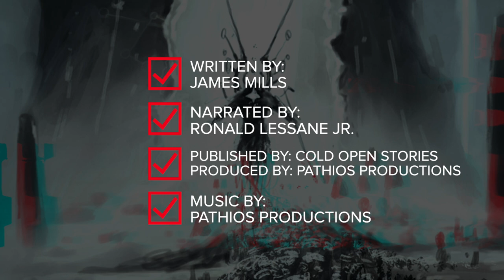Caesura [Unofficial Warhammer 40,000 Narration]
Caesura was written by James Mills for Cold Open Stories. It was a winner of our ongoing bi-monthly Fast Fiction contest.

Audio narrated by Ronald Lessen Jr.
Published by Cold Open Stories ( @ColdOpenStories )
Produced by Pathios Production (@pathios_productions)

This is 100% unofficial and in no way endorsed or supported by Games Workshop.

Cold Open Stories is a place for fans to come together, enjoy audio dramas, write stories, and in the end YOU audition to play the parts!